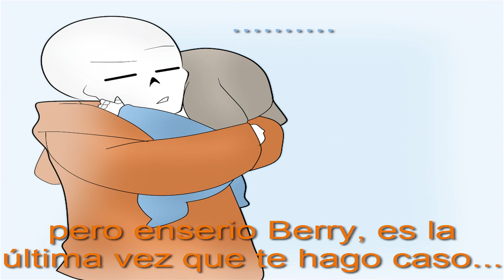Underswap - Te extrañe / I miss you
Hola!!   ƸӜƷ
Este es un mini video, que recuerda toda la vida que vivio... lo quise hacer todo de una, en ves de por partes...es un poco triste y kawaii jeje y Berry me salió re tierno!!! :3 ✖‿✖ ♡ ♥♡ ♥♡ ♥♡ ♥♡ ♥

❤Kimi wo Nosete - Hayao Miyazaki (music box)
Song : Kimi wo Nosete
Singer: Hayao Miyazaki
Artista: Joe Hisaichi